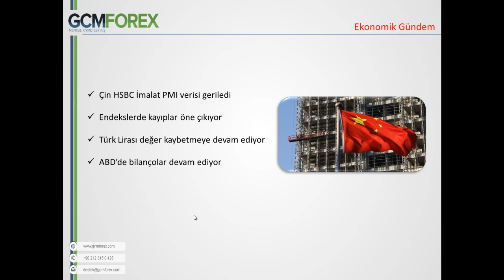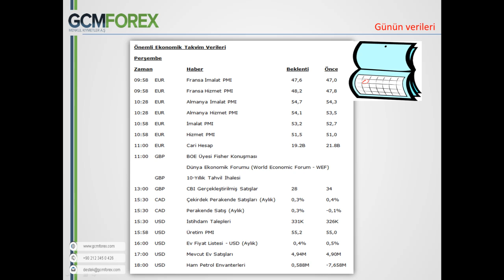Piyasalarda Hareket Zamanı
GCM Forex Analisti Sermet Doğan'ın hazırladığı video çalışmasında, gün içerisinde önemli makro-ekonomik gelişmeler üzerindeki temel beklentiler paylaşılmaktadır.